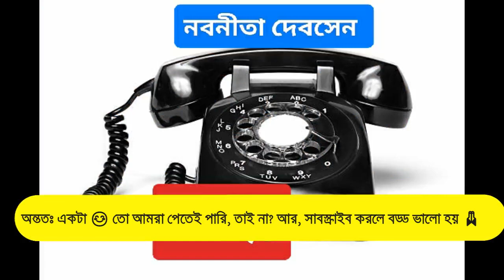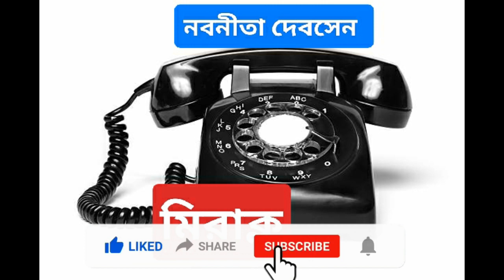Comedy Story- Nabanita Debsen ( নবনীতা দেবসেন) bengali audiobook funnybengali story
বাংলা অডিও বই: মিরাক্ল : নবনীতা দেবসেন  : মজার গল্প : জীবনের এবং ভালোবাসার গল্প